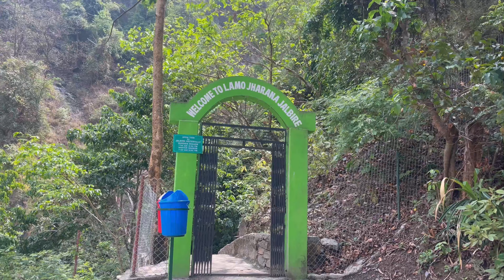Jalbire lamo Jharana | Chitwan | CINEMATIC | Vlog